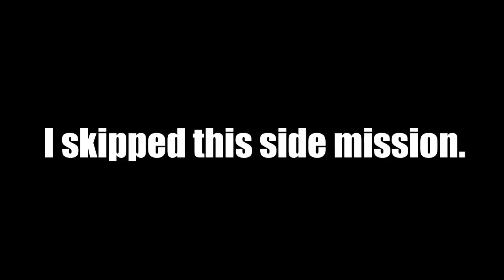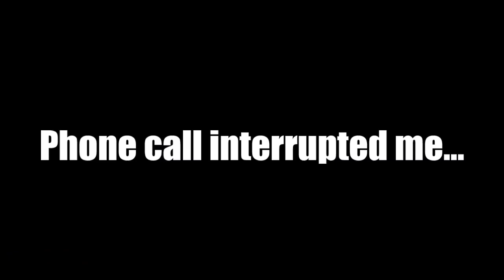THE MID GINYU FORCE... - DragonBall Z: Kakarot #7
I mean... It's the Ginyu Force. What more do you want?